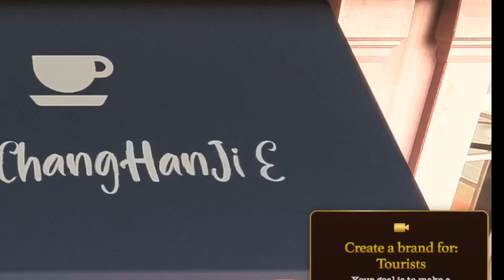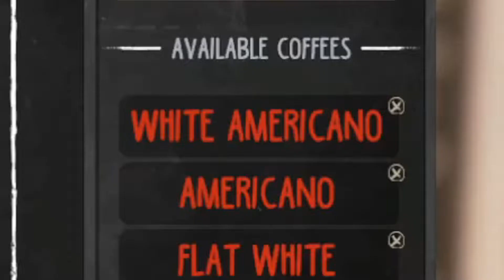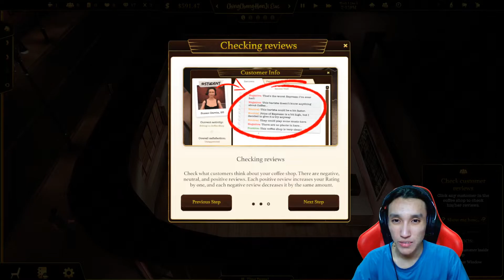แก้วเดียวตื่นยันชาติหน้า - Espresso Tycoon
ผมไลฟ์สตรีมทางเฟสเป็นหลัก สามารถติดตามได้ที่
---ขอบคุณที่รับชม--